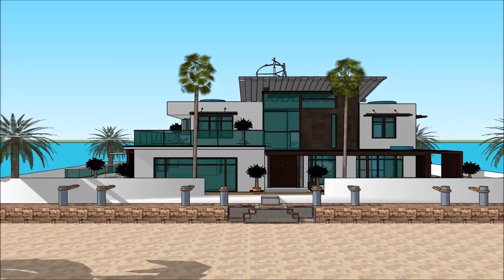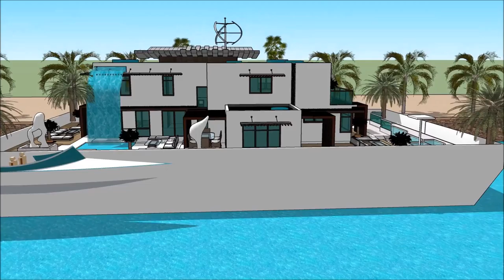Sims epic house Japanese house style living luxury houseboat boathouse floating house Exhibition and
The houseboatzania launching an innovative high-end luxury yacht houseboat home design potentially as a display of in Sims of the Sims epic house Japanese house style living luxury houseboat boathouse floating house Exhibition and.

The collection of sims concepts - Houseboatzania of Sims epic house Japanese house style living luxury houseboat boathouse floating house Exhibition and consists of high luxury and architectural art pieces in minimalism combined with living on the waterfront of the harbour of

The sims houseboat yacht design has the basis to sustain living with high standards and contemporary structural design at Sims epic house Japanese house style living luxury houseboat boathouse floating house Exhibition and with numerous of prospects for excessive living and celebrating the desire of life worldwide: